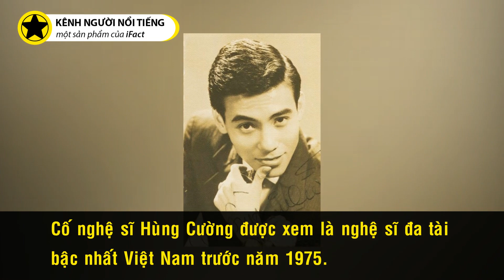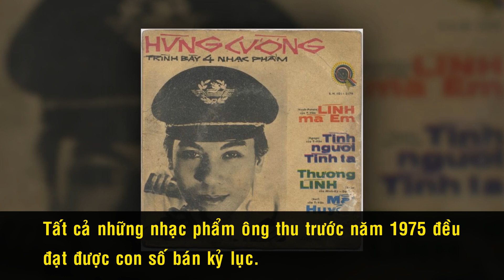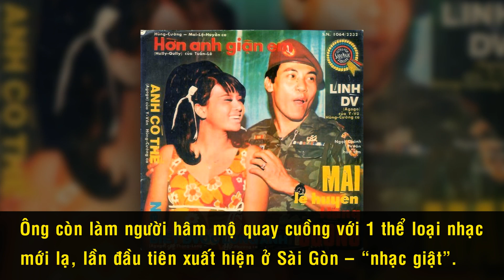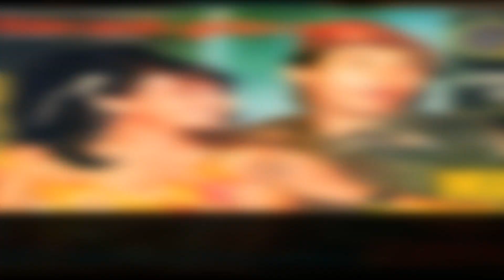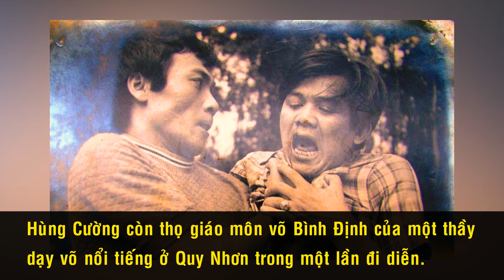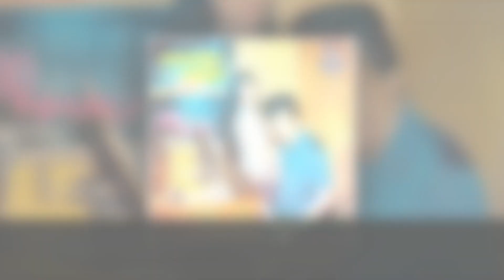Nuối Tiếc “Quá Khứ Huy Hoàng” Của Nghệ Sĩ Đa Tài Nhất Việt Nam Trước Năm 1975 – NS Hùng Cường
Miền nam Việt Nam trước năm 75, xuất hiện một nghệ sĩ đa tài và hào hoa bậc nhất. Người ta biết tới nghệ sĩ Hùng Cường qua nhiều vai trò khác nhau, ông vừa là ca sĩ tân nhạc, vừa là nghệ sĩ cải lương nổi tiếng, vừa là nhạc sĩ sáng tác mà cũng vừa là diễn viên đóng phim và võ sĩ quyền anh. Ở bất kì lĩnh vực nào nghệ sĩ Hùng Cường cũng đều nổi tiếng và gần như không có đối thủ. Ông chính là nghệ sĩ đa tài nhất Việt Nam trước năm 1975, cố nghệ sĩ Hùng Cường.

Cám ơn bạn đã xem video Nuối Tiếc “Quá Khứ Huy Hoàng” Của Nghệ Sĩ Đa Tài Nhất Việt Nam Trước Năm 1975 – Hùng Cường

Những video có thể bạn thích:

Tiểu Sử NS Tấn Tài || Ông Hoàng Đĩa Nhựa Và Cuộc Đời Thăng Trầm Của Thầy Giáo Nghèo Yêu Cải Lương

Tiểu Sử Nghệ Sĩ Minh Phụng || 2 Mối Tình Ít Ai Biết Của Hoàng Tử Cải Lương Kiếm Hiệp

Nghệ Sĩ Cải Lương Ngọc Huyền Về Việt Nam Tái Ngộ Kim Tử Long Sau 14 Năm Bị Cấm Diễn

Cháu Gái Nghệ Sĩ Cải Lương Vũ Linh || Tuổi Thơ Không Trọn Vẹn Cùng 3 Người

3 Chị Em Cẩm Ly Và Khối Tài Sản Tỷ Đo Đáng Mơ Ước?